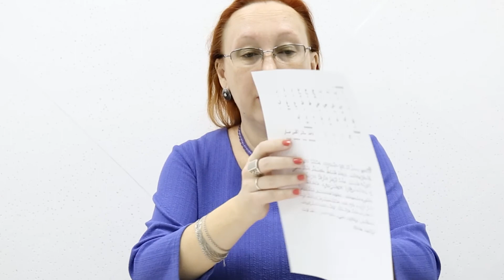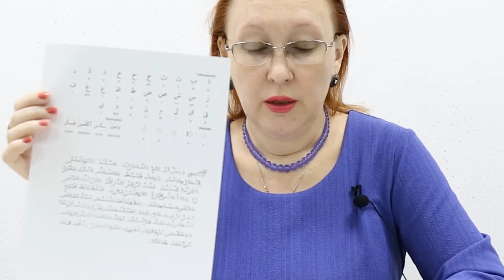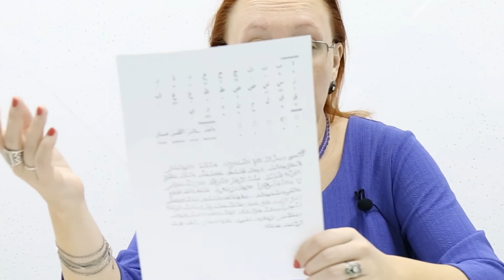109. История письменности. Испанский аджам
Доцент кафедры педагогики и психологии КАСУ Левина Т.В.